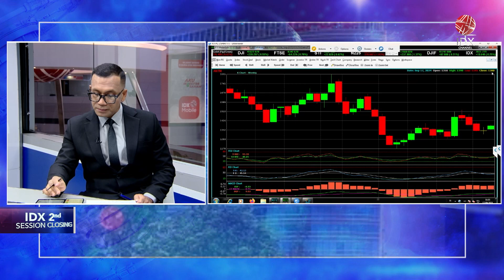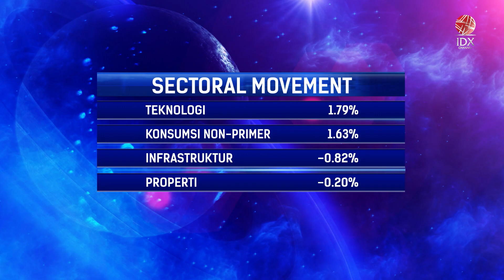IHSG Cetak Rekor Baru, Ditutup ke Level 7.854 | IDX CHANNEL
Indeks Harga Saham Gabungan (IHSG) ditutup menguat 0,25 persen di 7.831,77 pada Selasa (17/9/2024).

Selama perdagangan, IHSG menembus rekor terbarunya hingga 7.854,01. Sempat melemah menjelang penutupan sesi pertama, IHSG bergerak fluktuatif hingga sesi kedua berakhir. Sebanyak 351 saham menguat, 269 melemah, dan 319 lainnya stagnan.